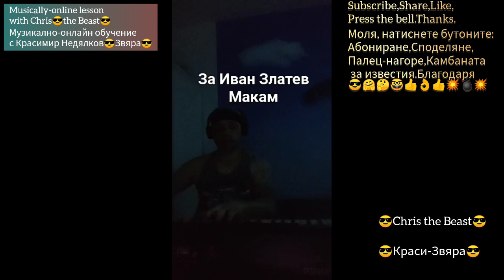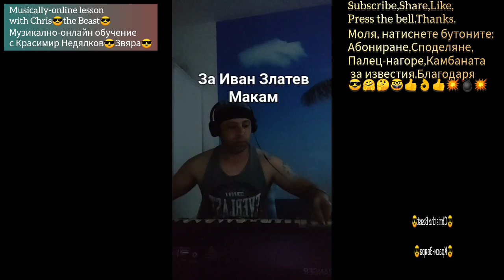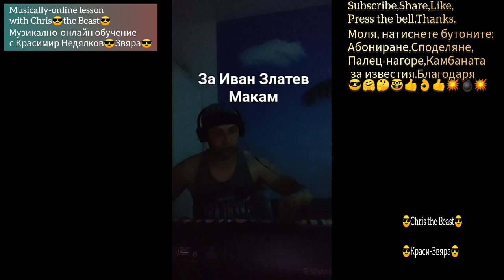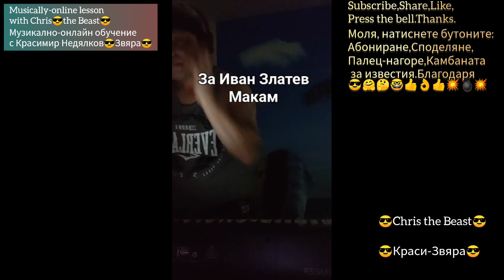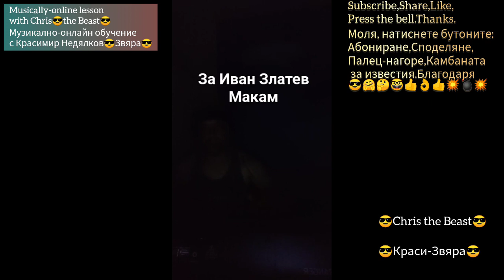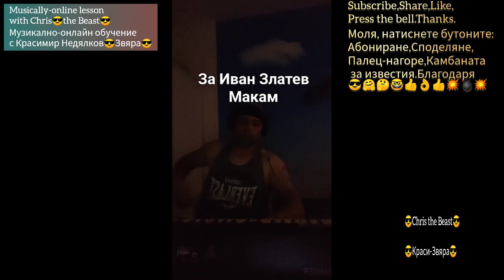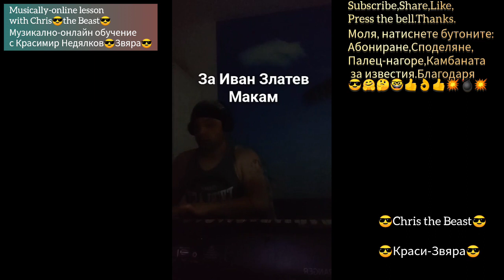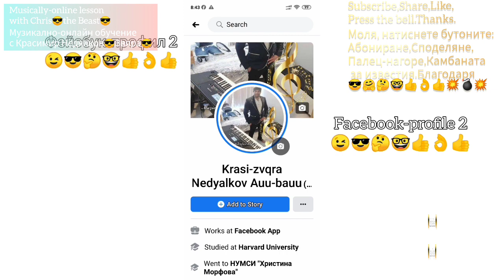Music Balkan makam style life on Facebook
Hello!!!

Skype - megastars83

Моля,който желае да се запише да остави съобщение в тази страница:

Na4in   na zapla6tane :
Price: 200 /  250 euros. (10 music-video-lessons)

Skype - megastars83

Na4in   na zapla6tane :
BIC: INGBNL2A
 ING - the Internationale Nederlanden Groep
WRITE ME DONE ON FACEBOOK OR WHATSUP,FOR MY BANK-ACCOUNT NUMBER FOR TRANSFER.
ПИШЕТЕ МИ В ПРОФИЛИТЕ ЗА МОЯТА БАНКОВА СМЕТКА ЗА ТРАНСФЕР ЗА ТАКСАТА ЗА МУЗ.ВИДЕО-УРОЦИ.